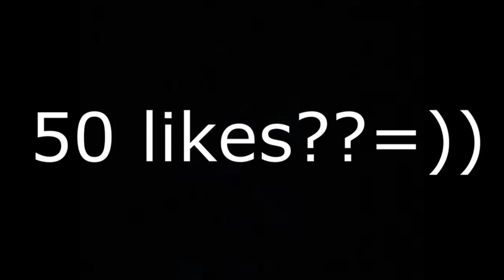L am trolat cu Wall hack pe The Reniar pe CS:GO!!!!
In caz ca vreti sa jucati Gta Online alaturi de mine,imi puteti da mesaj pe instagram unde va raspund la toti si poate ne cunoastem mai bine=))

Eu am fost Sabicu iar noi ne vom vedea in episodul urmator de care va fi Gta Online alaturi de inca cineva=))
PAPA!